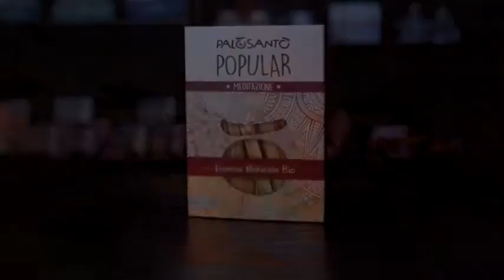Amazon Palo Santo Sticks -9 Pack-Premium Natural Incense for Cleansing, Meditation and Yoga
Please click on amazon's link to buy the item
I present  Amazon Products for  the United States, Canada, France, Germany, Italy, Spain and  the  United Kingdom.
🪐 Shipping 🇺🇸, 🇨🇦, 🇫🇷, 🇩🇪, 🇮🇹, 🇪🇸,  🇬🇧

About this item:
Item Form: Sticks
Material: Bursera Graveolens Wood
Duration: 3
Product Benefits: Cleansing, Long-Lasting
Bursera Graveolens wood is collected in the Ayabaca region, in the north of Peru. Characterized by a light and delicate aroma, this variety is ideal for those approaching Palo Santo for the first time.

If you would like to see  Buddha Statues, Buddha Canvas Wall Arts, Buddha Jewelry,  Tibetan Singing Bowls, Crystal Singing Bowls, Wind Chimes and Buddha T - Shirts.